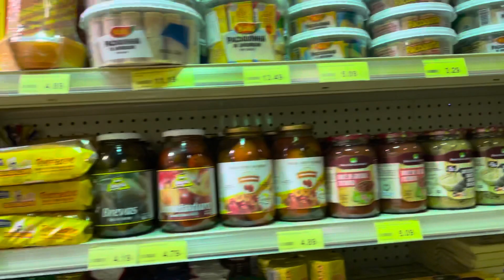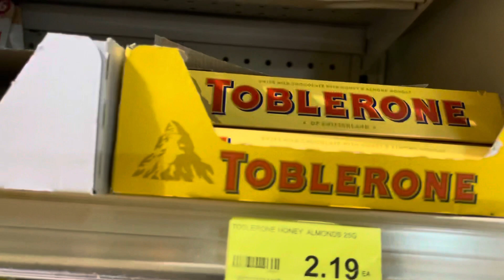FIZEMOS APLICAÇÃO PARA CASA NOVA | + MERCADO BRASILEIRO NO EUA 🇺🇸 BARATO DEMAIS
CANAL DO ALVARITO

AMORES, muito importante ir lá no meu Instagram me seguir porque ficamos mais próximos e posto tudo lá da minha rotina etc!

Amo vocês demais e vamos rumo a 500 mil ❤️👏

MORO NA FLÓRIDA 5 anos, e tenho 29anos
Meu Instagram è : @LUARARENASCI

SOU  solteira e sem filhos

Se quiser conhecer melhor a mim e minha família do coração leia abaixo

Sou Luara, natural do Brasil -São Paulo capital , tenho 29 anos, moro aqui no EUA 🇺🇸 há 5 anos,e vim sozinha sem família sem ninguém para essa terra do tio Sam 🤣😂, o Álvaro é meu melhor amigo e mora junto comigo já um pouco mais de 2 anos, repartimos o aluguel e as despesas, e no meio dessa caminhada os filhos dele sofreu agressão na casa da mãe pela parte do padrasto e então o juiz deu provisório para as eles viverem durante 1 ano com nós, e por isso no meio de toda essa bagunça se unimos como uma família e vivemos como família mesmo que não de sangue e mesmo que não da forma tradicional !
Eu e Álvaro somos APENAS AMIGOS, nenhum contato físico há entre nós, e peço que respeitem nossa opinião, nossas vidas está nas mãos de Deus para que Deus faça sempre oque ELE acha melhor !
Estamos